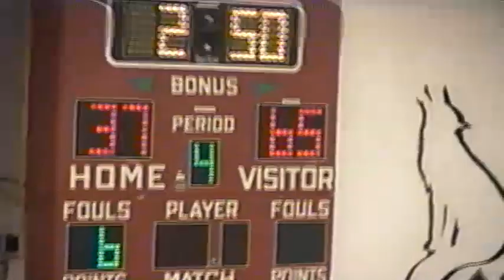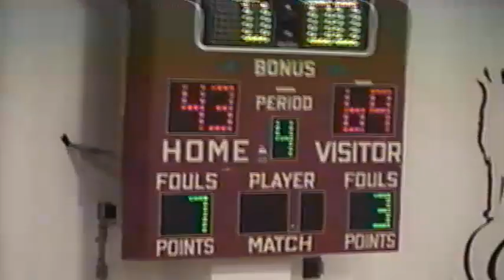2007-2008 Elwood vs Anselmo-Merna High School Boys Basketball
The Elwood Pirates take on the Anselmo-Merna Coyotes in Merna.